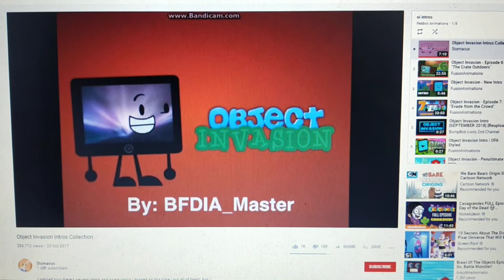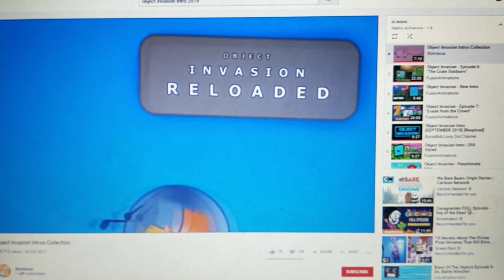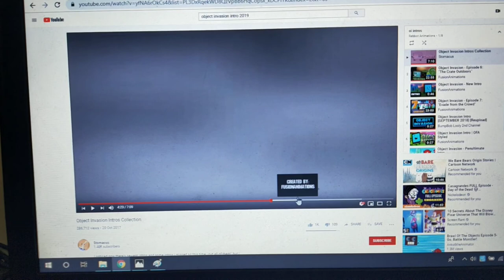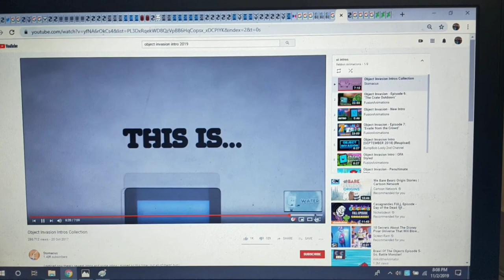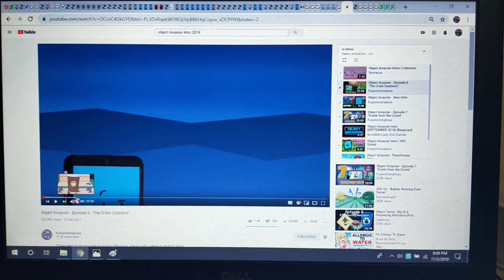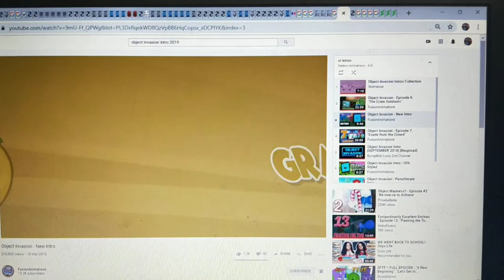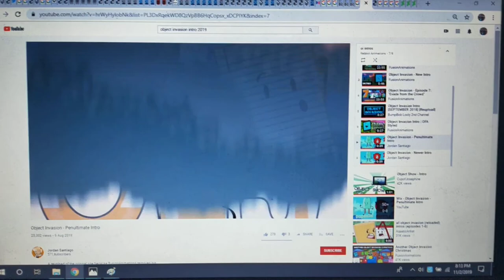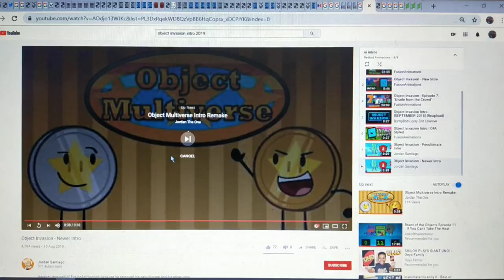All fusion object show intros ft. Fusion